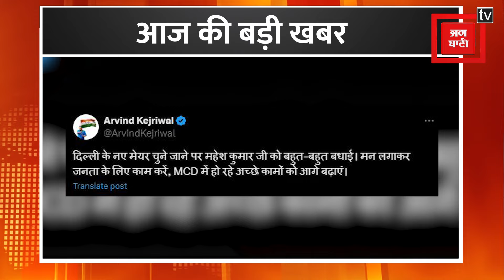Delhi Pollution: बढ़ते प्रदूषण के बाद दिल्ली-NCR में लागू हुआ GRAP-III, जानें क्या हैं पाबंदियां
दिल्ली-एनसीआर में वायु प्रदूषण बढ़ने के बाद ग्रेडेड रिस्पांस एक्शन प्लान (GRAP-3) का तीसरा चरण लागू कर दिया गया है…